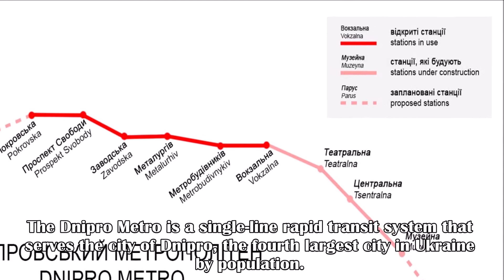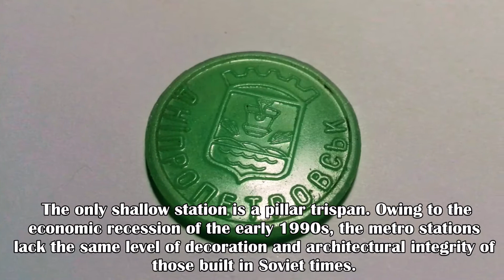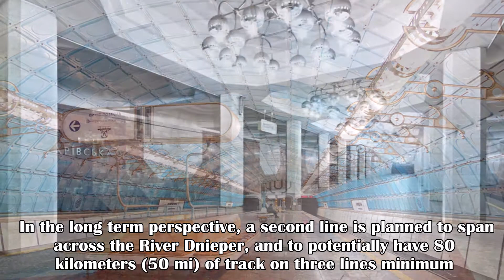World Metro Systems: Dnipro Metro